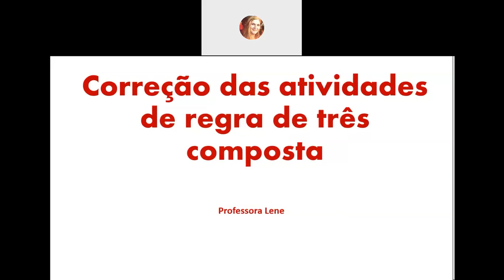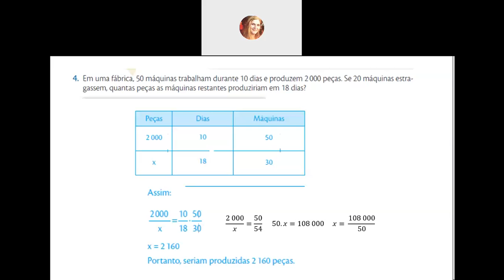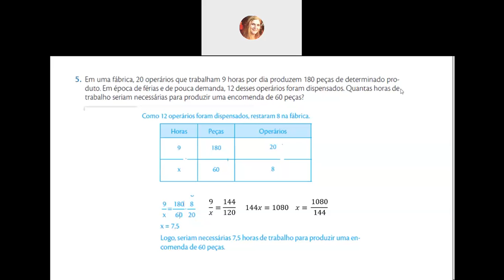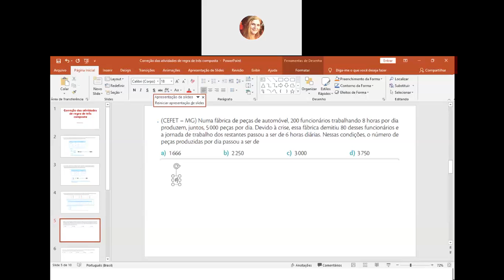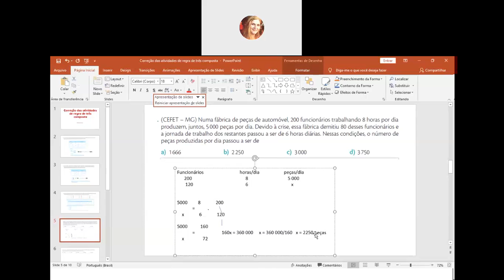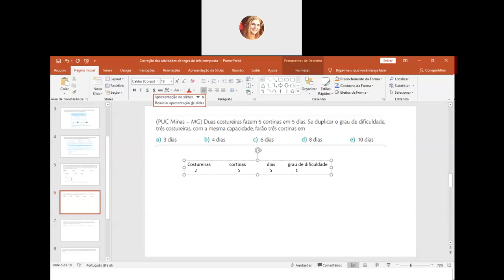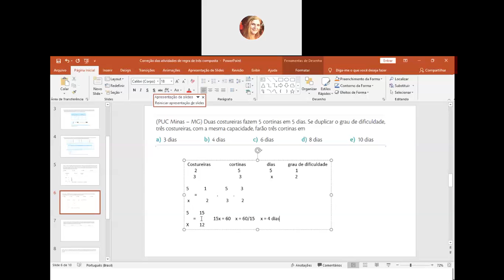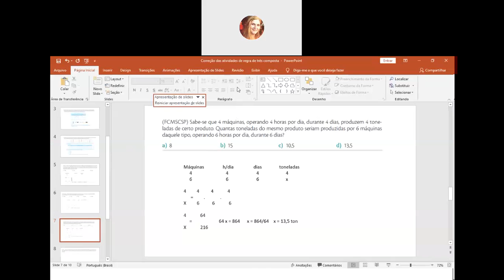Videoaula de Matemática - 9º Ano - Live de Correção das atividades de Regra de três composta